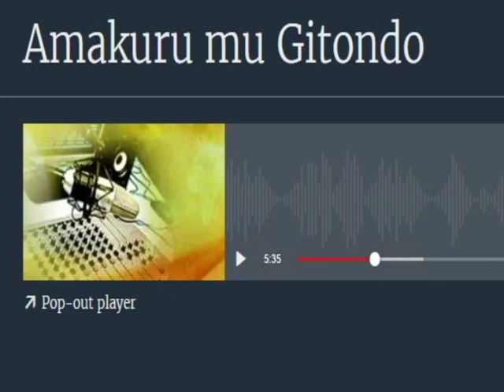BITUNGURANYE Gen. Cyrille NDAYIRUKIYE YITABYE IMANA